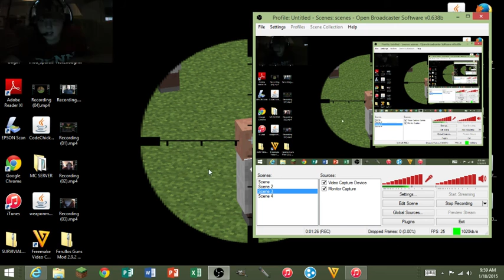Announcement Video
this is a video that in I will be starting a new segment call Sit-Down Sundays.